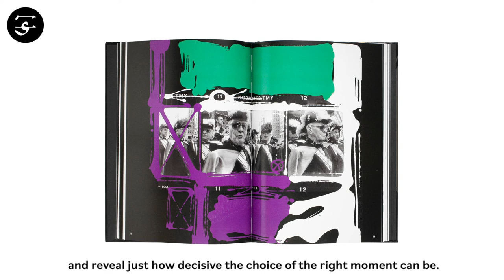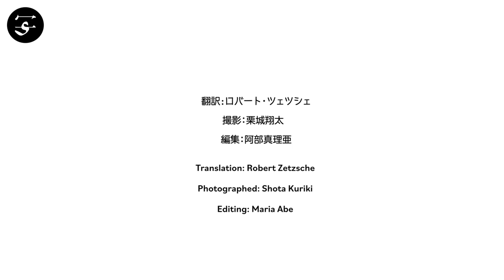William KLEIN "Painted Contacts" / ウィリアム・クライン『Painted Contacts』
With “Painted Contacts,” William Klein presents an organic marriage between photography and painting.

Originally conceived when he was working on other photographers’ contact sheets, William Klein invents a new form of expression that combines photography with painting. Hinting at the age of film photography and photographers marking their choice of a particular shot with brightly colored circled drawn directly on the contact sheets, Klein paints bright, vibrant colors on photographs – iconic shots as well as lesser known pieces – of his long career, giving his black-and-white fashion and street photography images a second life in a new context. Additionally, Klein’s “Painted Contacts” provide insight into the selection process behind some of photography’s most well-known images and reveal just how decisive the choice of the right moment can be.

Book Size: 297 × 210 mm
Pages: 140 pages
Binding: Hardcover
Publication Year: 2020
Language: English, Japanese